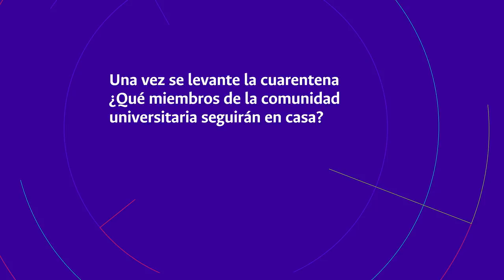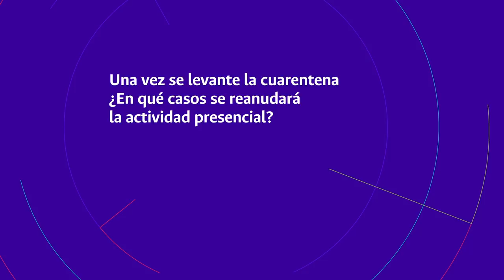Al Día UNAL / Capítulo 4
SomosPrevención No dejen de ver este capítulo de Acciones AlDíaUNAL en el que nos explican en que consiste y como funcionará el regreso a los campus UNAL [Resolución 338 de 2020]